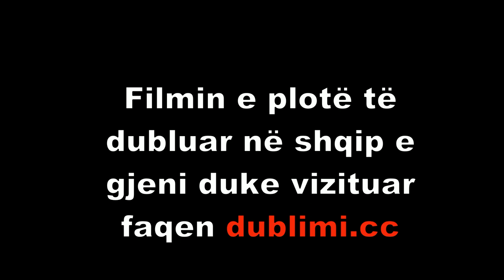Epoka e Akullnajave - Krishtlindje Mamuthesh (Dubluar ne shqip) Film vizatimor shqip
Vizito dublimi.cc per ta shikuar filmin e plote.